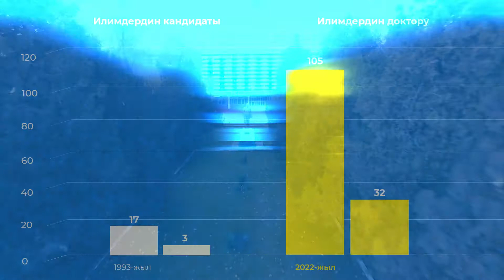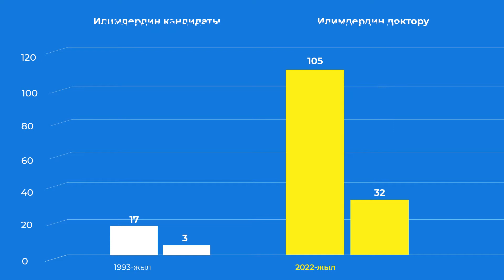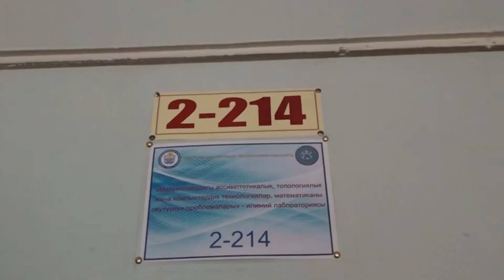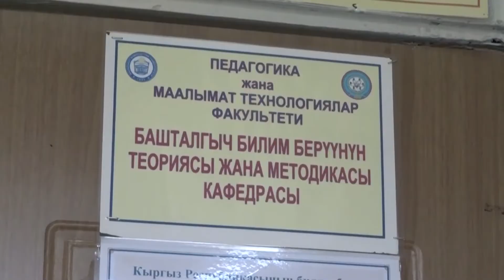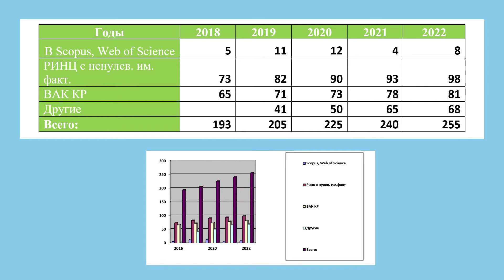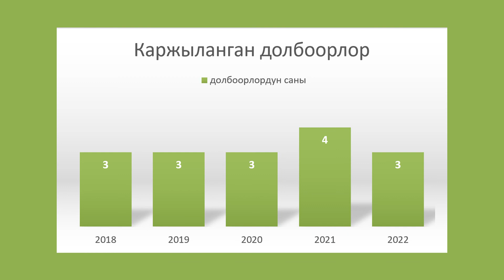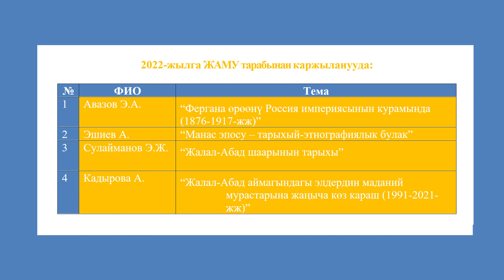ЖАМУнун илимий жетишкендиктери 2022